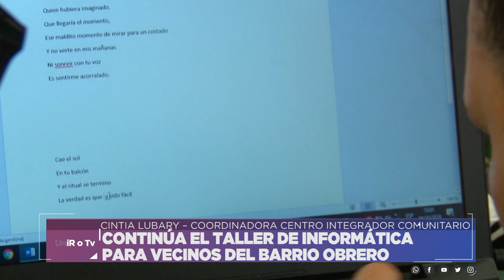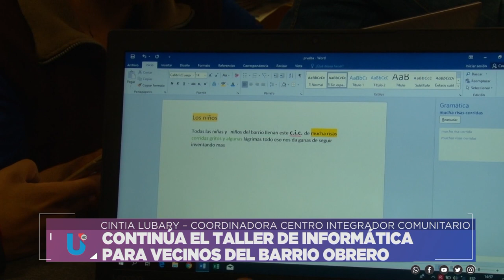CONTINÚA EL TALLER DE INFORMÁTICA PARA VECINOS DEL BARRIO OBRERO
CINTIA LUBARY – COORDINADORA CENTRO INTEGRADOR COMUNITARIO
Facebook.com/uniriotv
Twitter.com/uniriotv